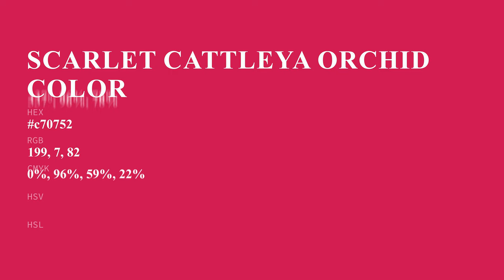Scarlet Cattleya Orchid color c70752 hex color - Red color - Cool color c70752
What color is Scarlet Cattleya Orchid ? c70752 hex color - Red color - Cool color c70752

Hex c70752 Color Code is also known as Scarlet Cattleya Orchid color.